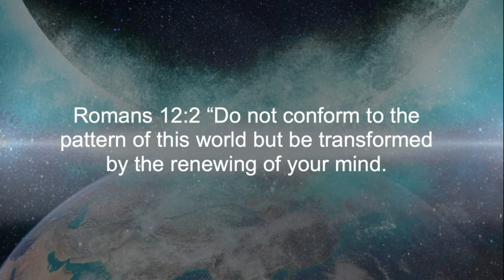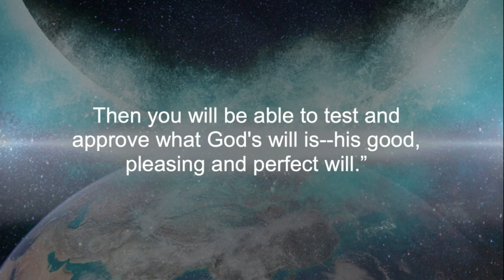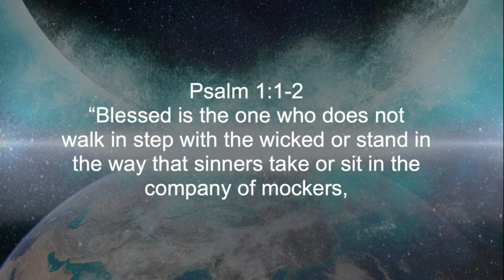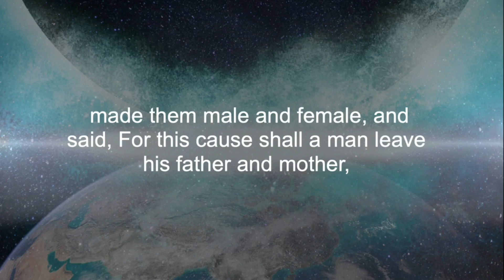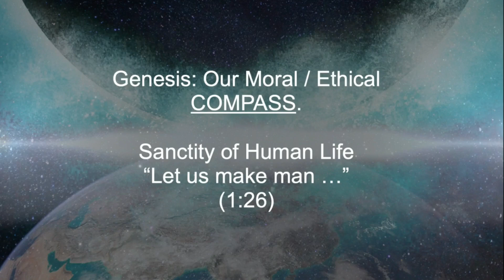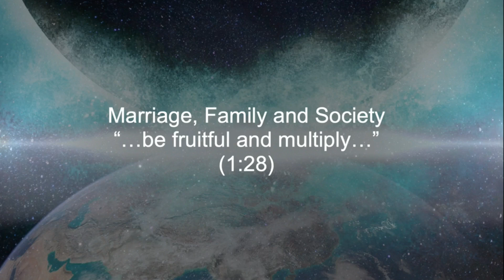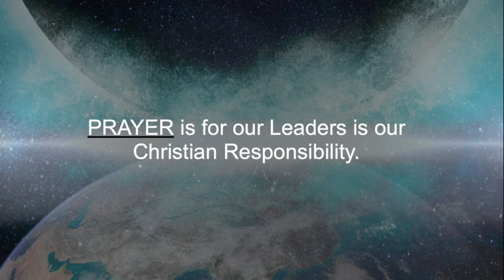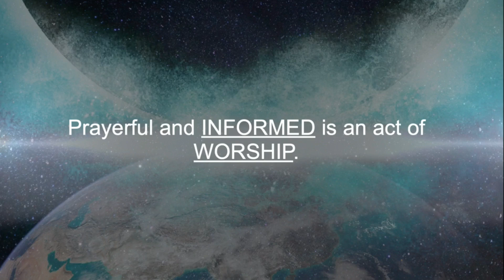Collide (Be Transformed)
When Jesus rescues us, He begins a process within us that takes each of us from where we were to a life that is secure and centered on Him. It is true that Jesus loves us just the way we are, but it is equally true that He loves us too much to leave us that way. Transformation is not a quick or over-night process. It takes time, dedication, and commitment on my part. Am I willing to partake in it?